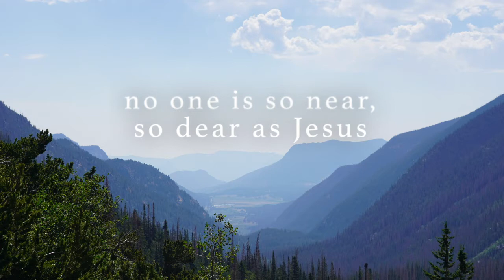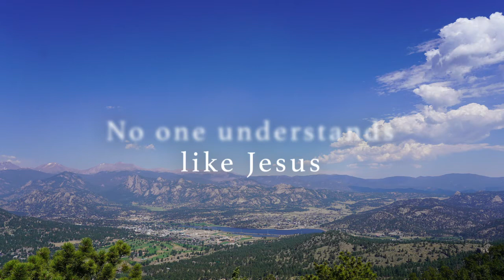"No One Understands Like Jesus" by Norman Nelson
Photos by Ellie Tsai